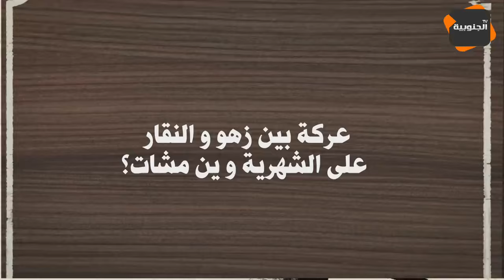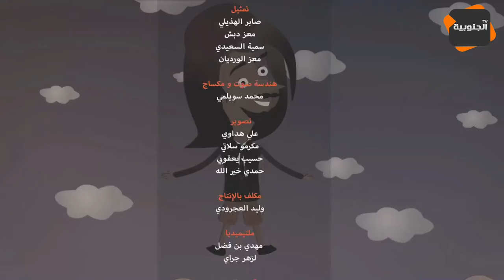النقار لكشف الخنار: عركة بين زهو النقار على الشهرية وين مشات؟